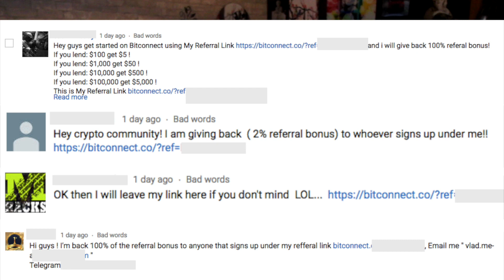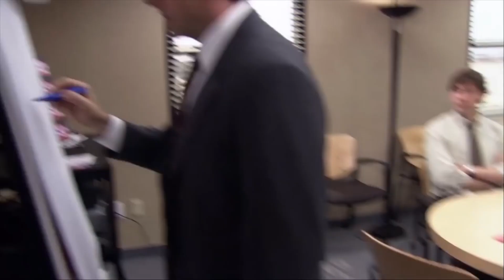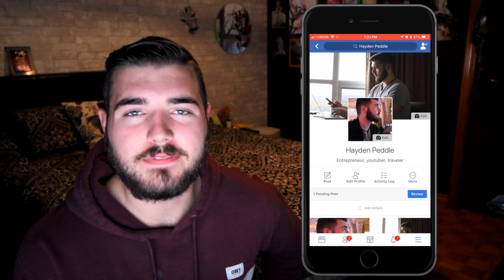Was I Wrong About Bitconnect? Youtube Scam Followup - Recap Wednesday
Want to join me on my $500 to $50,000.00 investment challenge?

Step 1. invest $500.00 in cryptocurrency (if you don't know where to start here is the course I took
Step 2. Download the Blockfolio App to track your Crypto investments (you can do so here for IOS
Step 3. Beat me to the finish line of $50,000.00 😏

I will be posting weekly updates on recap Wednesday on how my investment is doing.

GOODLUCK